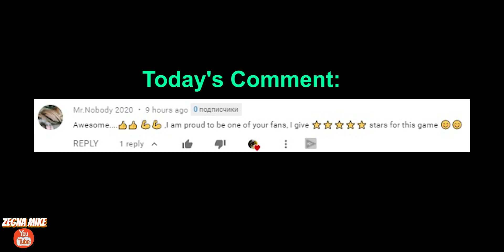*NEW* FLYING TRICK SAVED ME in COD MOBILE BATTLE ROYALE | CODM BR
EPIC FLYING Glitch in Season 10 Call of Duty Mobile Battle Royale mode ! Solo vs Squad Codm battle royale. Zegna Mike Cod mobile br gameplay. Can't wait for a cod mobile season 11 !

I'm far away from bobby plays, hawksnest, Yanrique, godzly, iferg, kvle, jokesta, parker the slayer or other Cod Mobile pro player..But i'm trying to do my best.

Device: Iphone XR cod
Settings: High + 60fps

Track:   EMDI & Britt Lari - Magnetic

Iphone XR cod. 4 finger claw cod mobile + Gyroscope always on.